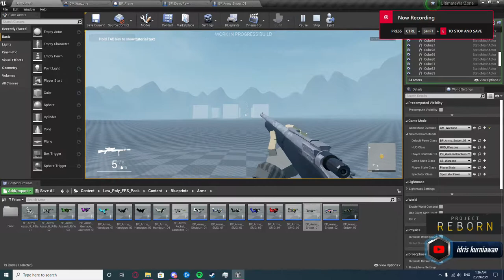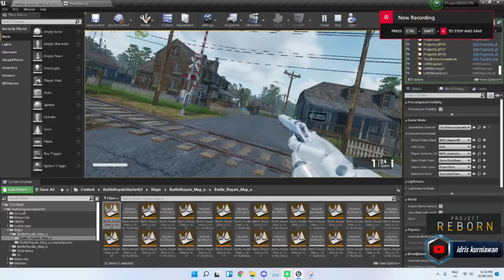PROJECT REBORN UPDATE ALPHA BUILD VERSION 2.0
developer: DESSIERROR

ini masih alpha build Jika ingin akses silahkan klik link di bawah ini: